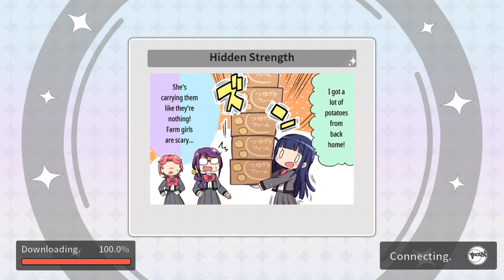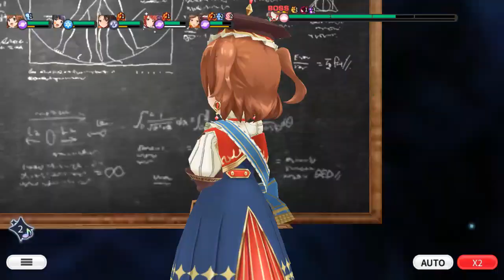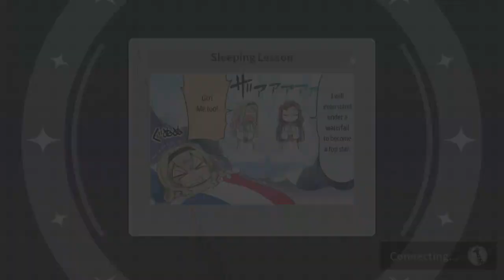【Revue Starlight ReLIVE】"Beyond Space! Back to the Renaissance" Event Boss Difficulty 6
I simply act my event cards as a support boosters tho and let my high rank cards handle the battle.